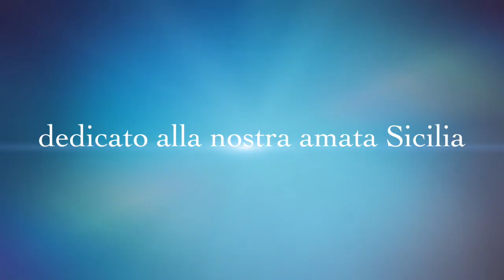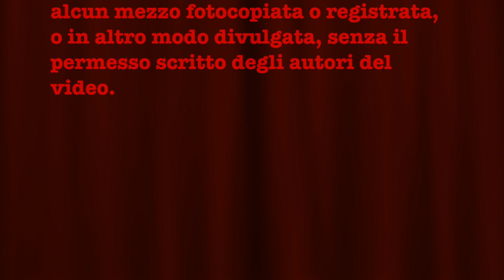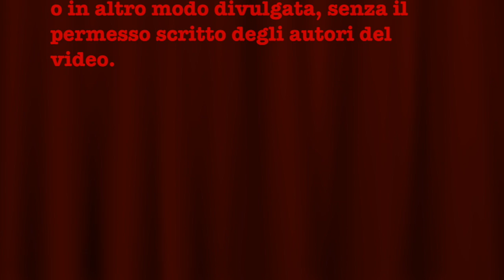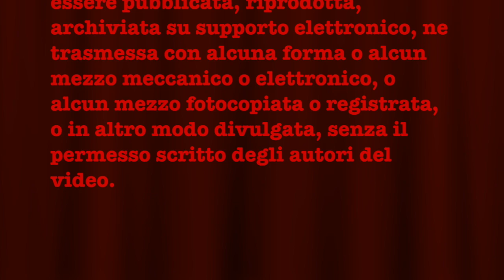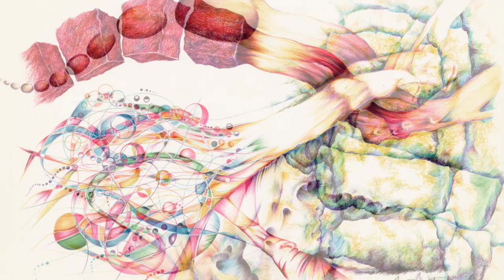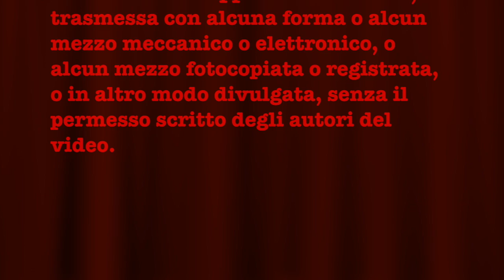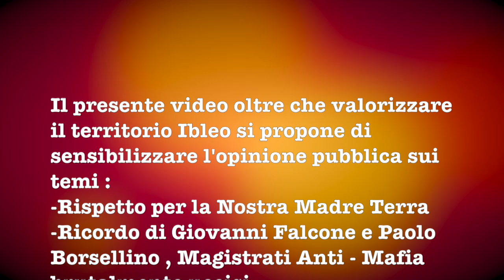Michele Digrandi Pittore - Francesco Dall'O' Music & Video In Memoria di Padre Salvatore Tumino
-Musica tratta dall'Album : "Ship's piano in the red ocean" composta e suonata da Francesco Ivan Sante Dall'O'
-Opere di Michele Digrandi Pittore Ispirato
-Francesco Ivan Sante Dall'O' : Realizzazione Audio & Video
Dedicato al ricordo di Padre Salvatore Tumino , sacerdote carismatico e benefattore...
Ringrazio il mio professore Michele Digrandi per aver concesso le sue opere nella realizzazione di questo video.
Il mio Destino si è incrociato da Ragazzino attraverso la Musica con quello di questo Grandioso Essere di Luce per circa 10 Anni sino a quando l'ho visto lasciare la sua vita terrena consapevolmente . Egli mi disse che da " Lassù" sarebbe stato più Utile , vegliando e intercedendo come "Angelo" e ho avuto la Fortuna di ascoltare i suoi insegnamenti , ma soprattutto vedere i Frutti della Vera Fede , i miracoli e le Opere di Carità. Penso che Padre Salvatore Tumino può essere definito quello che gli uomini chiamano Un Santo.